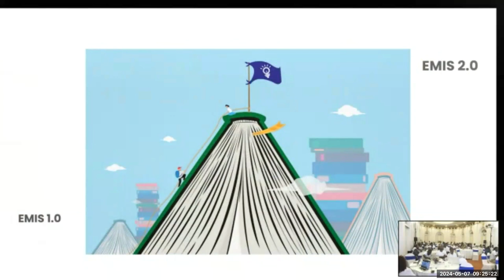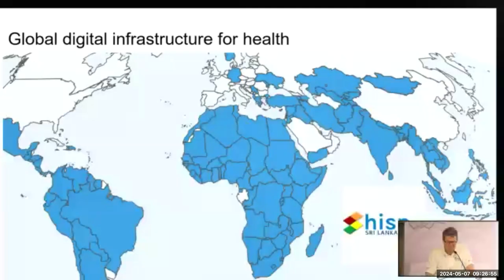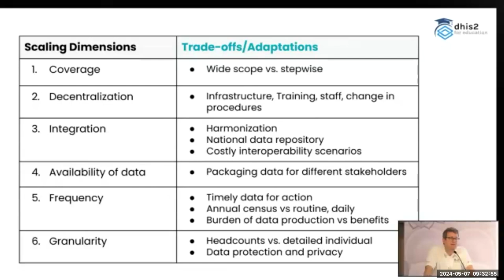Sustainable EMIS Shift - Day 2 - EMIS Conference May 2024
Knut Staring reflects on the theoretical sustainable EMIS shift.